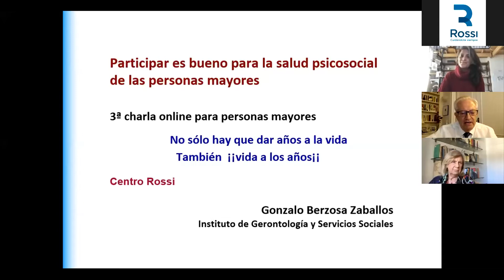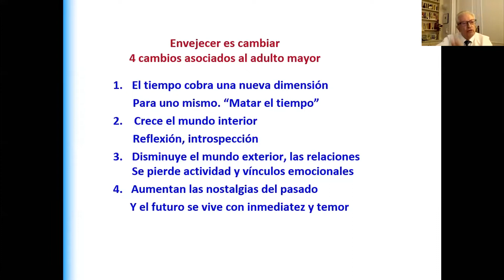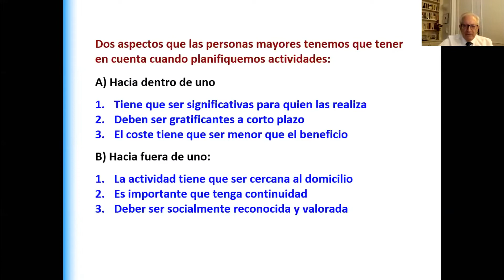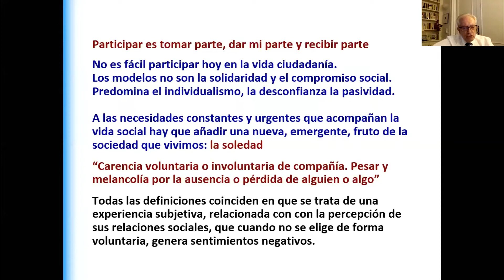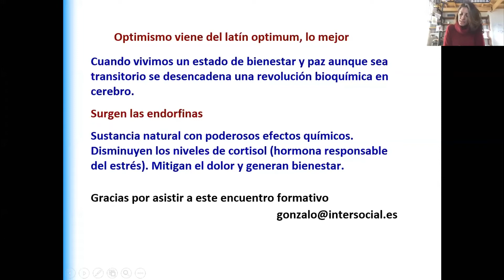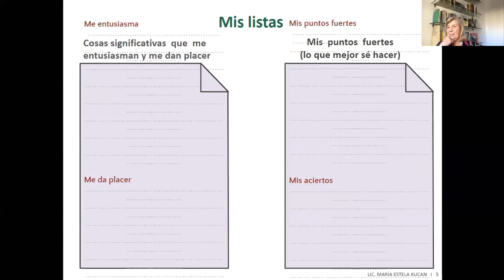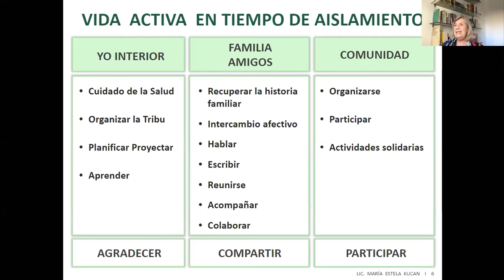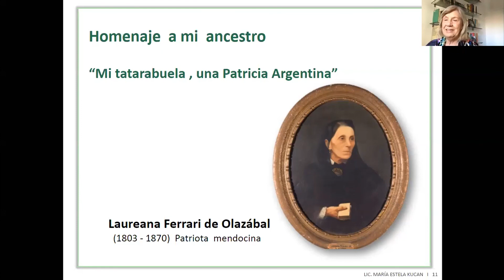3° charla - Ciclo para personas mayores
3ª Charla del ciclo online para personas mayores, a cargo de Lic. María Estela Kucan y Prof. Gonzalo Berzosa: Participar es bueno para la salud psicosocial del adulto mayor - Favorece el sentimiento de utilidad y la valoración por los demás - Pautas para superar estados de soledad no deseada